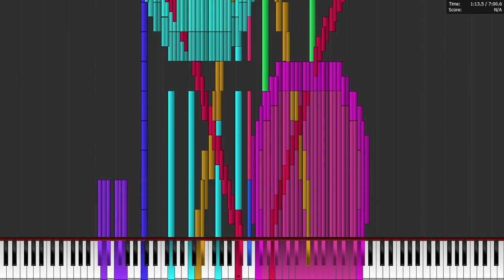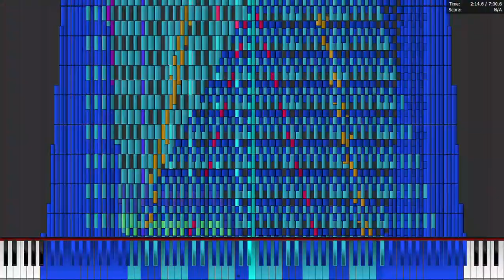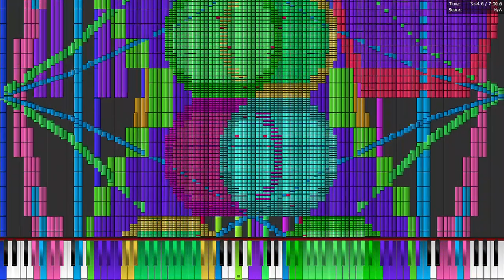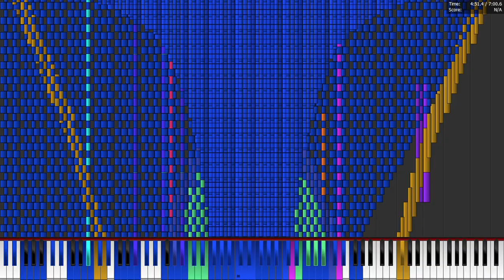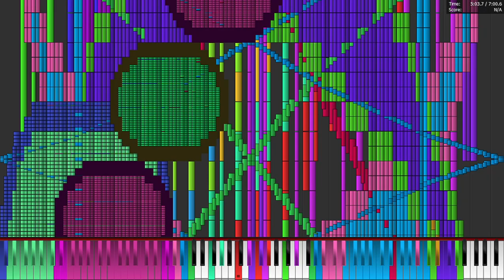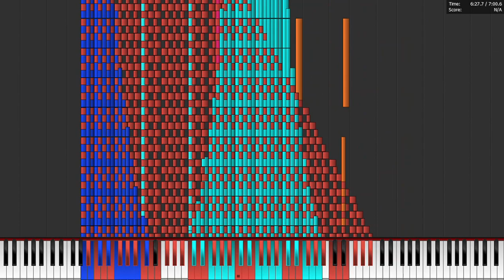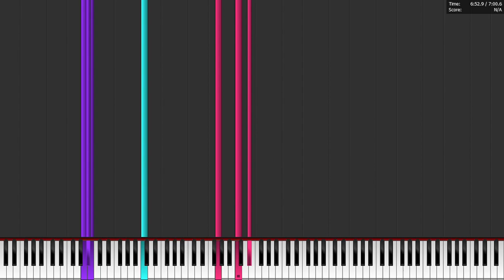[Black MIDI] Song for Denise Vs Intel Celeron N4020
MIDI Made by: TBM

PC Information:
Intel Celeron N4020 At @1.1 Ghz - @2.8 Ghz
4GB DDR4 2400Mhz